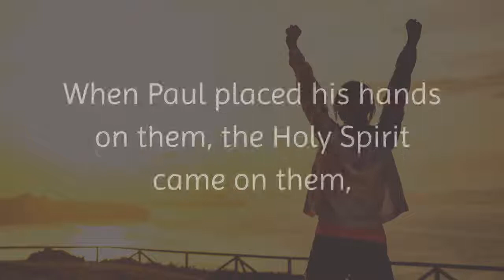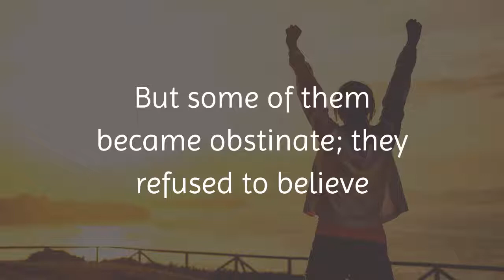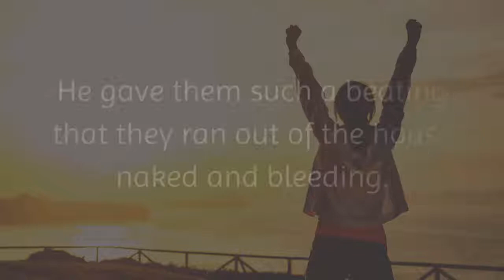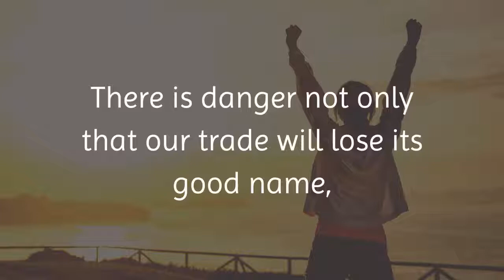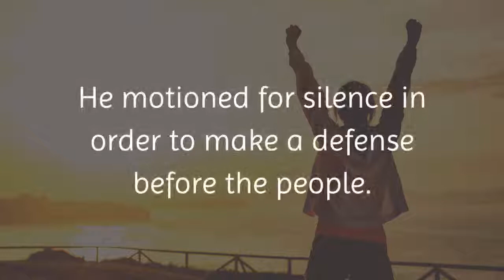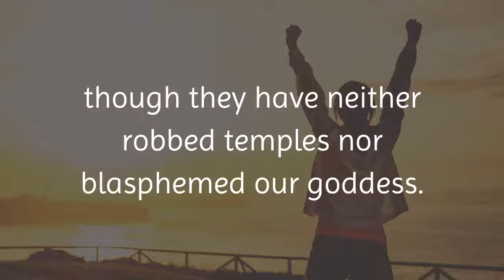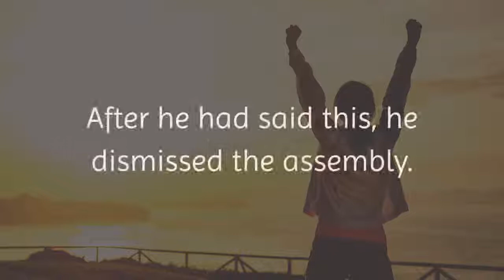The Book of Acts 19 1:41